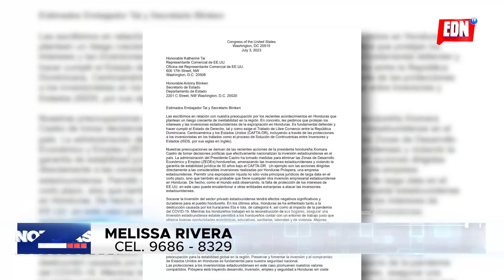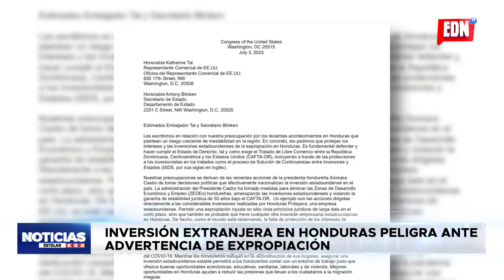Inversión extranjera en Honduras peligra ante advertencia de expropiación | EDNTV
La inversión extranjera en Honduras corre peligro luego de la advertencia de congresistas de Estados Unidos ante una posible expropiación en Honduras.